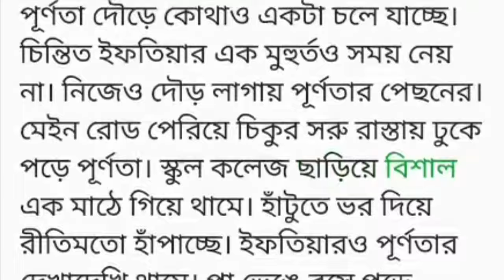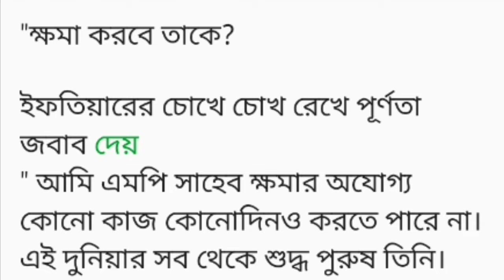প্রিয় পূর্ণতা - পর্ব-(২০) Bangla motivational short story/ Lessonable story/ Heart touching story